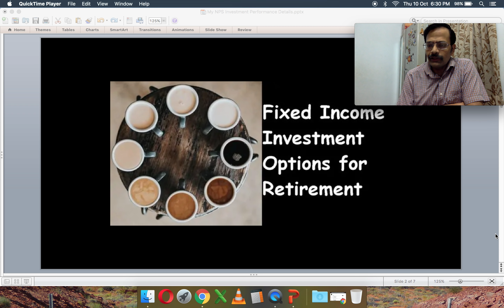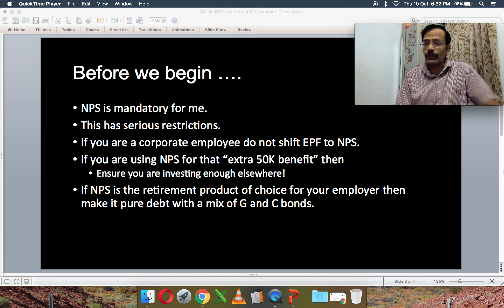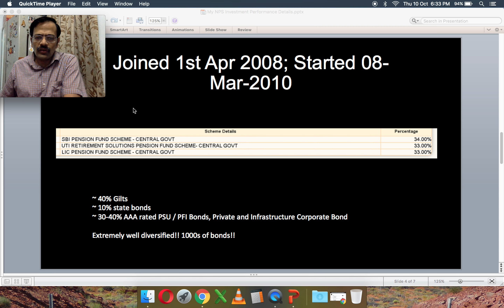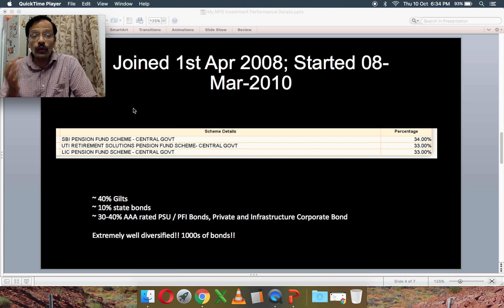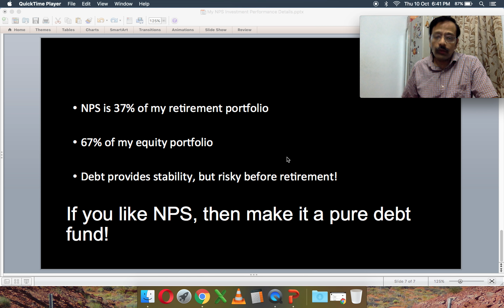My NPS Investment Performance Details 2019